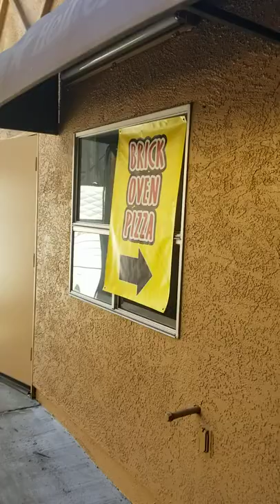Fox eats Brick Oven Pizza at the California state Fair